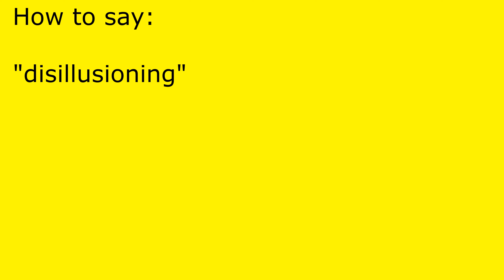How to pronounce disillusioning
disillusioning pronunciation.